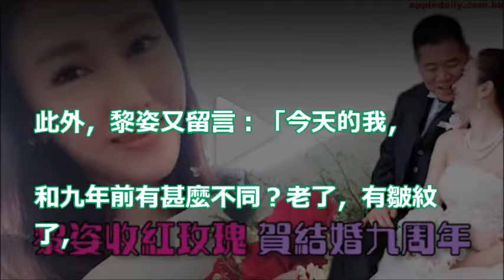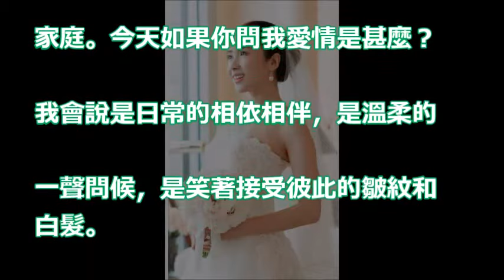【結婚九年】Fb貼婚照慶祝周年紀念 黎姿：謝謝我最親愛的丈夫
黎姿曬美照，網友卻被她雙眼嚇到！更撞臉李嘉欣，可惜盛世美顏就這樣毀了！